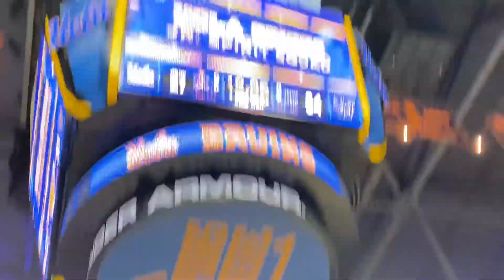April 24, 2020